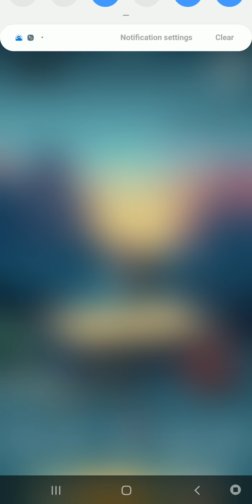Flippy Knife - Bought 3 knives and Beat a Bunch of high scores!!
Bought 3 new knives the forest, the turkey and the Icicle!